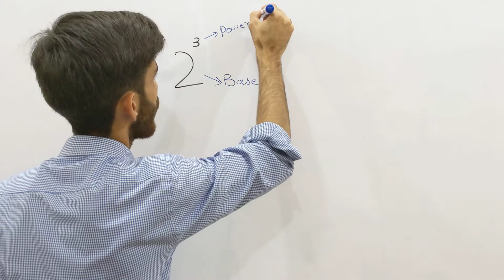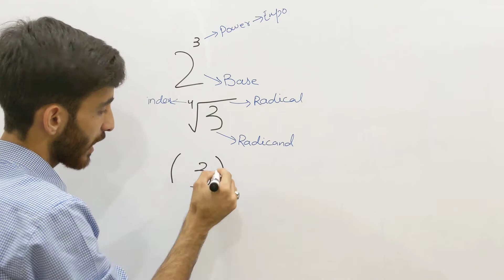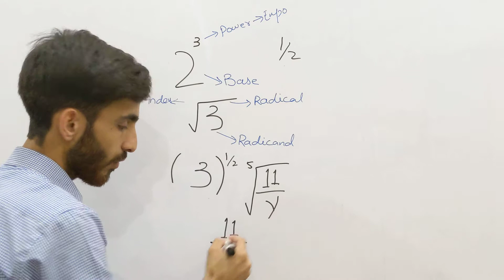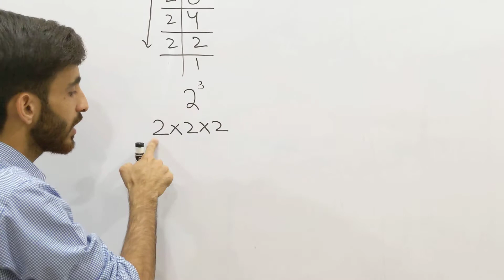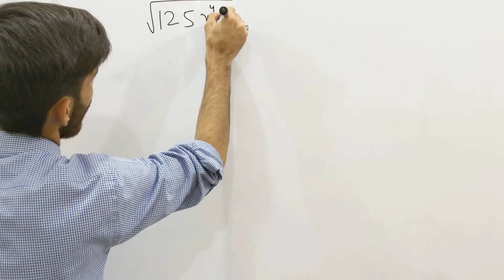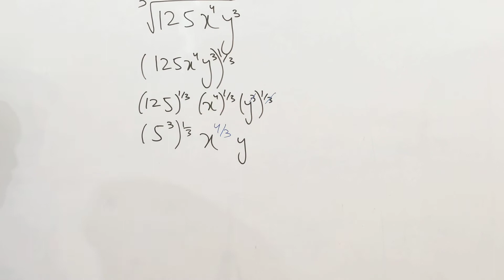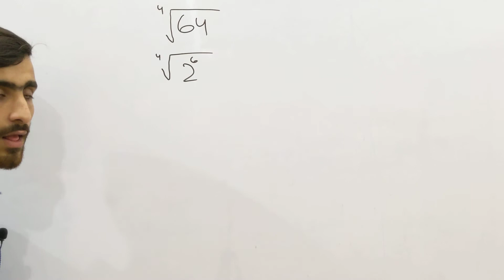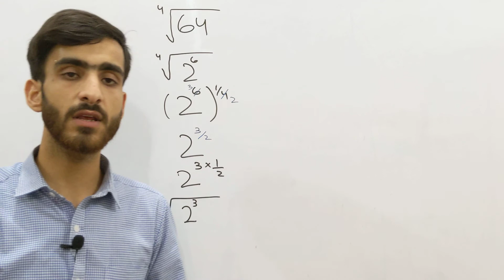Base, Exponent | Maths | New Mathematics Book 2022 | Class 9,10 | Sindh Board | Kpk Board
Base, Exponent | Maths